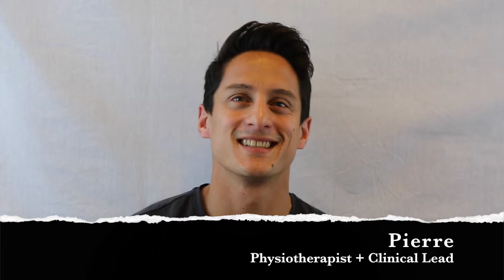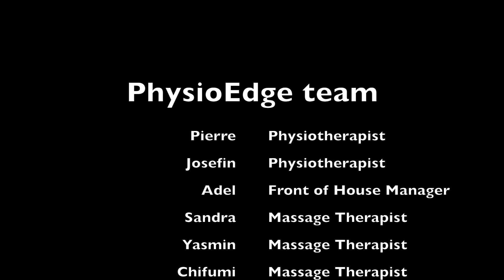PhysioEdge Bloopers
Here's a laugh for you - our bloopers while making our first promo video. We'll post the final product soon.